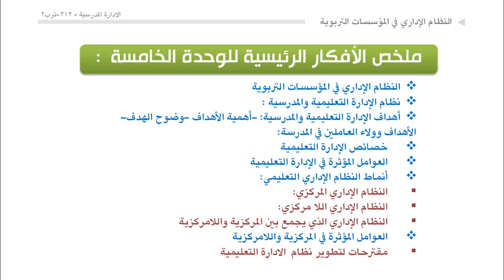الوحدة 5 : مراجعة تلخص الافكار الواردة في محاضرة الوحدة الخامسة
 نظام الإدارة التعليمية والمدرسية :
 أهداف الإدارة التعليمية والمدرسية: -أهمية الأهداف -وضوح الهدف-الأهداف وولاء العاملين في المدرسة:
 خصائص الإدارة التعليمية
 العوامل المؤثرة في الإدارة التعليمية
 أنماط النظام الإداري التعليمي:
 النظام الإداري المركزي:
 النظام الإداري اللا مركزي:
 النظام الإداري الذي يجمع بين المركزية واللامركزية
 العوامل المؤثرة في المركزية والامركزية
 مقترحات لتطوير نظام  الإدارة التعليمية